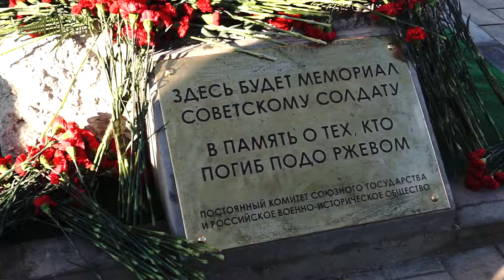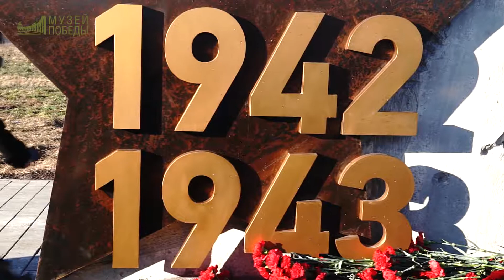О будущем Ржевского мемориала рассказал директор Музея Победы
Ржевский мемориал Советскому Солдату в будущем станет одним из центров патриотического воспитания и популярным местом для посещения, считает директор Музея Победы Александр Школьник. Такое мнение он высказал журналистам на церемонии открытия закладного камня мемориала в Тверской области.

«В перспективе мемориал станет частью туристического маршрута, уверен, что здесь всегда будет молодежь», — сказал он.

Закладной камень будущего Ржевского мемориала открыт 12 ноября у деревни Хорошево (Ржевский район Тверская область). Строительство памятника планируется завершить в 2020 году. В перспективе Ржевский мемориал станет филиалом московского Музея Победы.

Ржевский мемориал Советскому Солдату – проект памятника, который должен хранить вечную память о подвиге бойцов Красной Армии на Ржевско-Вяземском выступе. С идеей выступили ветераны, проект был поддержан Министерством культуры РФ и рядом общественных организаций. Одним из партнеров по реализации проекта выступило Союзное государство России и Беларуси.

Мемориал получил одобрение и поддержку главы российского государства. Утвержденный к реализации проект выбран в мае 2018 года в результате открытого международного творческого конкурса. Миниатюрные копии конкурсных работ были представлены на выставке, которая действовала в Музее Победы.

В начале марта в музее прошла научно-практическая конференция «Ржевская битва — рубеж славы, стойкости духа, жертвенного подвига, беспримерного мужества и отваги бойцов Красной Армии в защите Москвы».

Открытие Ржевского мемориала станет одним из центральных событий празднования 75-летия Великой Победы, комплекс войдет в пятерку крупнейших памятных сооружений, посвященных подвигу советских солдат в Великой Отечественной.